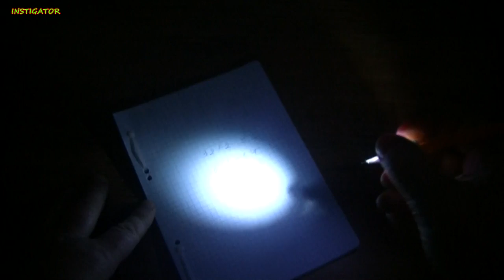wow AMAZING! 9 Brilliant ideas & DIY